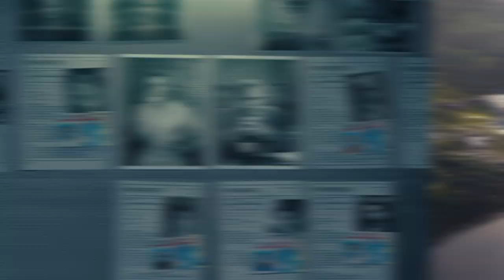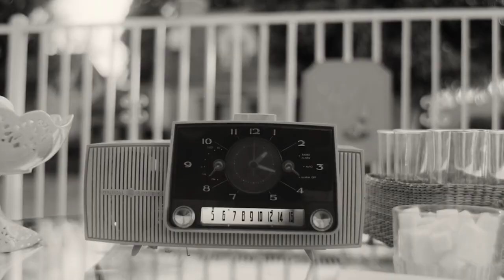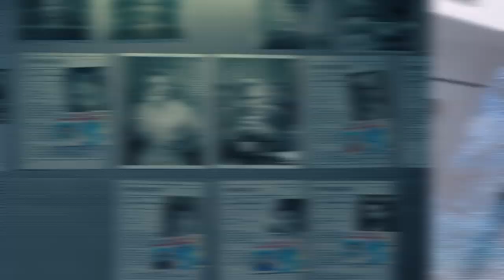Wandavision Episode 4: Doctor Strange 2 Teaser & Things You Missed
Wandavision Episode 4 Scene, Doctor Strange 2 Teaser, Benedict Cumberbatch, Marvel Movies Easter Eggs. Avengers Crossover & Wandavision Episode 4

Covering new Wandavision Episode 4 Scene, New Trailer Footage, Doctor Strange 2 Teaser Benedict Cumberbatch Explained. Wandavision Episode 3 Monica Rambeau and SWORD Ending Scene. Sentient Weapon Observation and Response Division. Wandavision Post Credit Scene Theory, Marvel Phase 4 Cosmic Villains Mephisto and Nightmare. Avengers Endgame Ending Scene. Nick Fury Avengers Secret Invasion Series.

Wandavision Marvel X-Men Mutants Easter Eggs. Twins Billy and Tommy, Wiccan and Speed. Young Avengers Teaser and References. Quicksilver Scene. Wandavision Avengers Endgame Post Credit Scene, Deleted Scenes setting up Wandavision Episode 1 with Scarlet Witch and Vision after Avengers Endgame Ending Scene. Doctor Strange 2 Teaser. Spiderman 3 Spider-Verse Movie connections. Scarlet Witch and Vision After Avengers Endgame and Alternate Reality Multiverse Breakdown. Marvel Loki Trailer 2021. Marvel Phase 4 Disney Plus.

Thor 4 Love and Thunder Chris Hemsworth, Doctor Strange 2 Multiverse of Madness. Wandavision Episodes. Loki Episodes, Black Widow Movie timing. Nick Fury Avengers Secret Invasion Series. Hawkeye Trailer, Moon Knight Teaser, Shang Chi Trailer, Eternals Teaser Trailer, Iron Man Armor Wars Teaser Trailer. And the Falcon and Winter Soldier Trailer and New Episodes Easter Eggs.

There's a lot of upcoming 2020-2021 Marvel Phase 4 Movies and Disney Plus Series. I'll be doing Episode videos for everything. We'll get more Spider-Man 3 Tobey Maguire Andrew Garfield news soon. And Venom 2 Trailer and more Morbius Trailer videos for all the bigger Spiderman Movies next year.

My Full Wandavision Episode 4 video coming Friday! My Episode videos will post every Friday just like The Mandalorian Season 2 Episodes. Falcon and Winter Soldier Trailer, Venom 2 Trailer, Morbius Trailer and Eternals Trailer coming soon!

Wandavision Avengers Endgame Post Credit Scene via Marvel Studios
Ms Marvel Trailer 2021, Fantastic Four Teaser Trailer via Marvel Studios